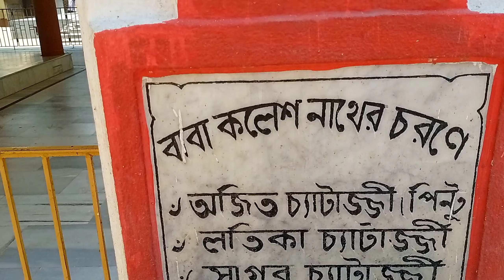কলেশ্বর শিব মন্দির সম্পূর্ণ ভ্রমণ 2024||অবশ্যই দর্শন করুন এই উঁচু মন্দির টি|| TOP TEMPLE|| BIRBHUM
বীরভূম জেলায় বিক্ষিপ্ত ভাবে ছড়িয়ে ছিটিয়ে আছে বহু ঐতিহাসিক শিবমন্দির। আপাত দৃষ্টিতে মন্দিরগুলির জনপ্রিয়তা জনমানসে ঠিক মতো ধরা না পড়লেও ইতিহাস বিচারে সেগুলির গুরুত্ব কোনও অংশে কম নয়। এ রকমই একটি মন্দির হলো কলেশ্বর কলেশনাথ মন্দির। আমি রওনা দিয়েছি সেই কলেশ্বর মন্দিরে। ভিডিওটি কেমন লাগলো সেটা অবশ্যই কমেন্ট করে জানাবেন।

your quaris 🙂
কলেশ্বর শিব মন্দির,
কলেশ্বর মন্দির,
ময়ুরেশ্বর কলেশ্বর শিব মন্দির,
কলেশ্বর বীরভূম,
কলেশ্বর কলেশনাথ মন্দির,
কলেশ্বর,
কলেশ্বর,কলেশ্বর শিব,বীরভূমের প্রসিদ্ধ কলেশ্বর কলেশনাথ মন্দিরের সৃষ্টির রহস্য,কলেশ্বর শিব মন্দির 2024,কলেশ্বর শিব মন্দির 2023,কলেশ্বর শিব মন্দির 2022,কলেশ্বর শিব মন্দির মেলা,কলেশ্বর শিব মন্দির ভিডিও,কলশ্বর কলেশনাথ মন্দির,কলেশ্বর শিব মন্দির উদ্ঘাটন,কলেশ্বর শিব মন্দির ধজা বাধা,কলেশ্বর মন্দির মোয়ুরেশ্বর,বীরভূমের কলেশ্বর শিব মন্দির
koleshwar mandir,
kaleshwar mandir,
koleshwar temple,